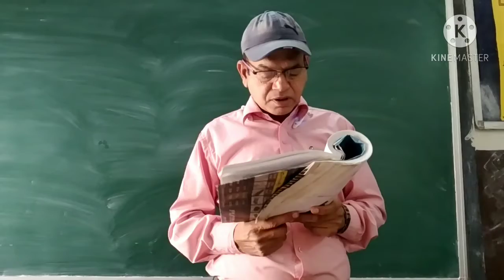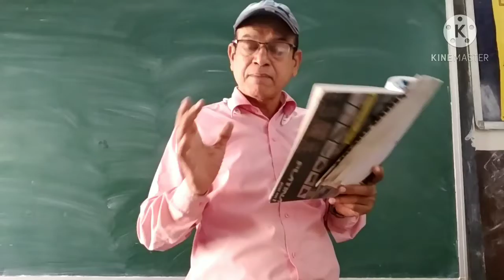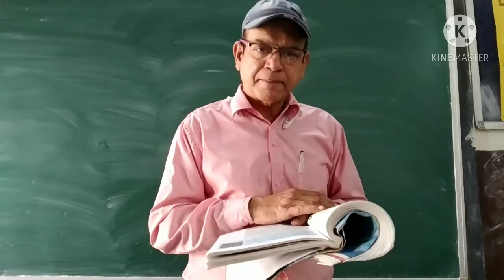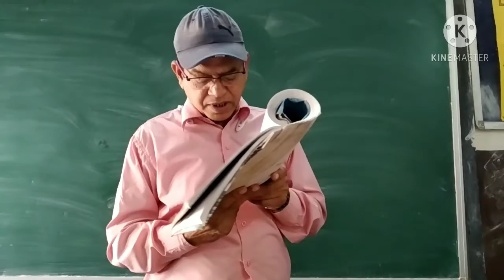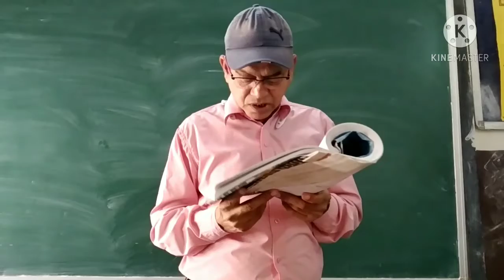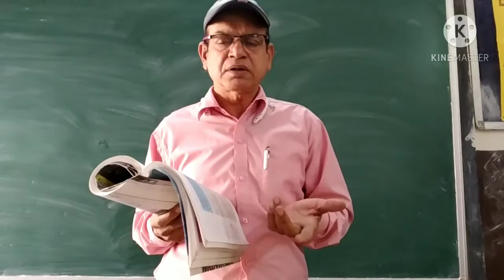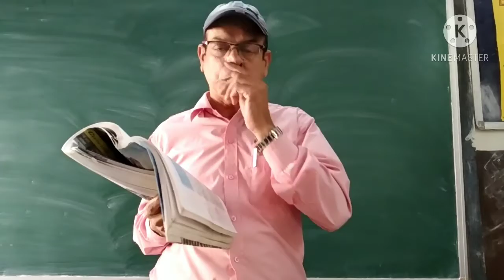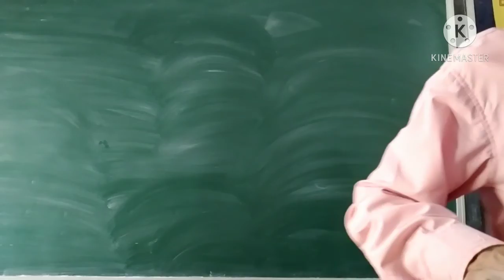Day 47 ESSS Tonk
Cl 11  History  ,,,, next from previous page,, 10/11/20